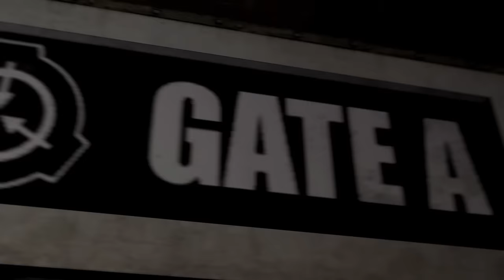SCP D-Class P.O.V [SFM]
SCP D-Class Point of View First Person [1080p]
In this Animation you play as multiple D-Class trying to escape the facility.

SCP-173, MTF, SCP-096, SCP- 106, SCP-2582 SCP-1820 SCP, 049 SCP-035